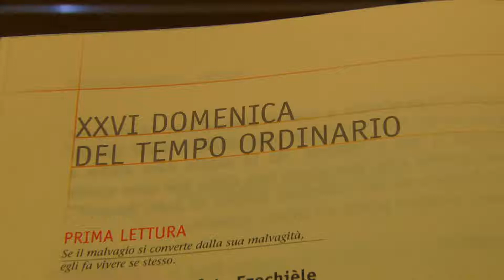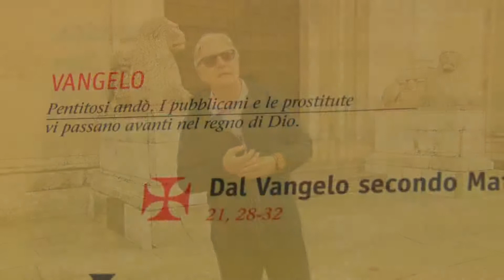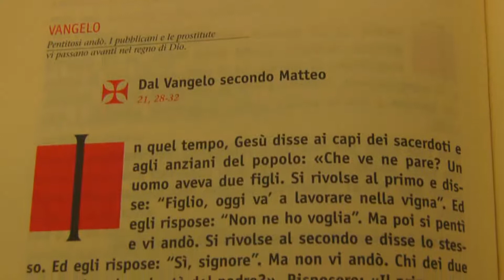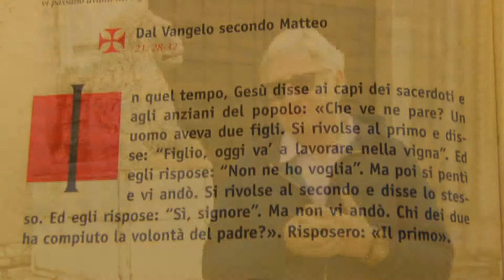Vangelo di domenica 28 settembre 2014 - XXVI del Tempo Ordinario